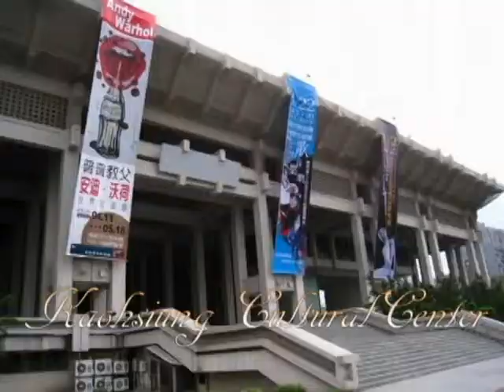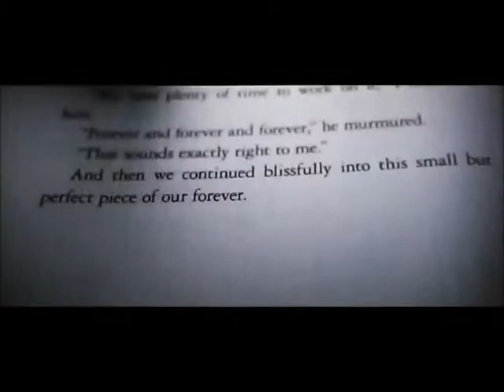Kaohsiung Cultural Center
Picture 01

Judy Swan became a vampire because her lover, Charle Cullen, has bitten her.

Picture 02

Judy Swan and Charle Cullen got married.

Picture 03

Judy Swan discovered that she was pregnant.

Picture 04

Suddenly, Judy Swan fainted.

Scene 01

(Judy is lying on the lawn and opens her eyes.)

Charle: Oh, my dear, you finally woke up. I have been waiting for you for a long time.

Judy: Where am I?

Charle: We are at The Kaohsiung Cultural Center. Look, this is our daughter, Renesbanana.

(Charle hands daughter to Judy.)

Judy: Oh, Renesbanana, what a lovely girl. By the way, why am I here?

Charle: Did you forget that you had fainted?

Judy: Ah, you are right. Well, this place is really big.

Charle: We are in The Kaohsiung Cultural Center. There are a lot of facilities. Let me show you around.

Judy: That's great!

(Judy holds Renesbanana in her arms and stands up.)

Scene 02

(Charle, Judy, and their daughter walk into the main hall.)

Charle: This is the main building of the Cultural Center. There are performance halls, galleries, and the library. Look, here is Chih-Te-Tang (至德堂), the next one is Chih-Shan-Ting (至善廳), but it's smaller than Chih-Te-Tang (至德堂). These halls are available for performances, rehearsals, and speeches.

Judy: I see. Wow, there are many beautiful paintings. Is it an art gallery?

Charle: Yes, as you see, Chih-Chen-Tang (至真堂) and Chih-Mei-Hsuan (至美軒) are both art galleries and available for artists and art students. Oh, the library is just next to them.

Scene 03

(Charle, Judy, and their daughter walk to the exit.)

Judy: Wow, this place is so big and beautiful.

Charle: You can say that again. People can do exercise here. Also children can play with their family or friends.

Judy: Hey, look, many people are dancing over there. Maybe we can join them.

(Charle, Judy, and their daughter dance with folks.)

Scene 04

Charle: Oh, I am so tired, let's take a break. Hey, if we are here at night, there will be many vendors on the side of the road.

Judy: That's awesome. Do you know how to get here from Wenzao Ursuline College of Languages?

Charle: Of course. You can take Bus 77 or take the KMRT to the Cultural Center. It's really convenient.

Judy: OK, next time we can visit this good place again together.

Scene 05

(Charle, Judy, and their daughter are lying on the grass.)

Judy: I love you so much.

Charle: I love you, too. And then we can continue blissfully into this small but perfect piece of our forever.

The End